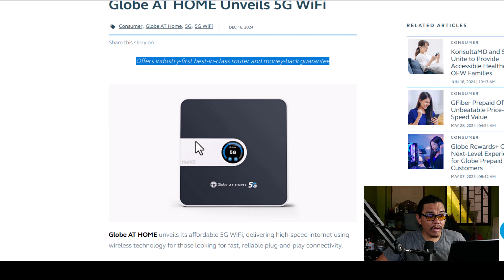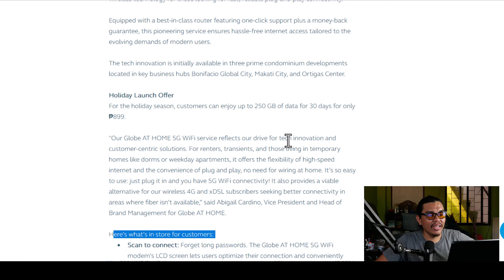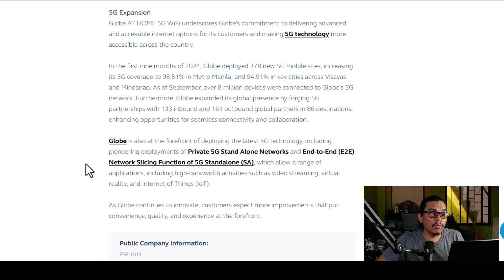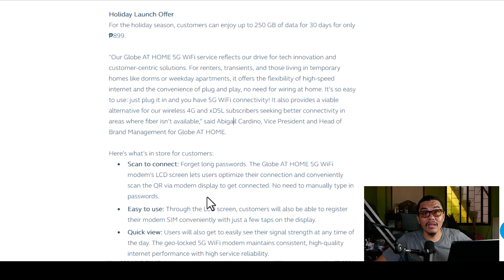Globe PREPAID 5G WiFi bagong MODEM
🚀 Globe 5G WIRELESS FIXED ACCESS: Fiber-Speed Internet NA WALANG KABLE?
Naiirita ka ba sa fiber wire installation? Subukan ang Globe 5G WFA – bagong wireless internet na kasing bilis ng fiber! Sa video na ito:

✔ ANO ANG 5G WFA? (How it works vs. traditional fiber)
✔ REAL SPEED TEST (Download/upload, gaming, 4K streaming)
✔ PROS & CONS (Coverage, latency, price vs PLDT/Sky Fiber)
✔ SINO DAPAT MAG-AVAIL? (Best for apartments, no-fiber areas)

Available na ba sa area nyo? Check Globe’s coverage map!

Mas okay ba ‘to kesa sa current internet mo?